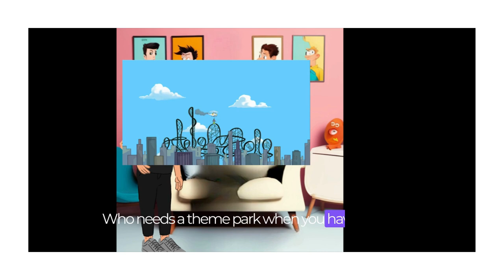🔥This Animation Is Ai Generated Infact whole video is AI Generated! 😮 🤖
This video is AI Generated that's it!